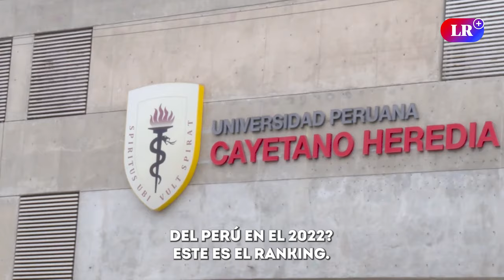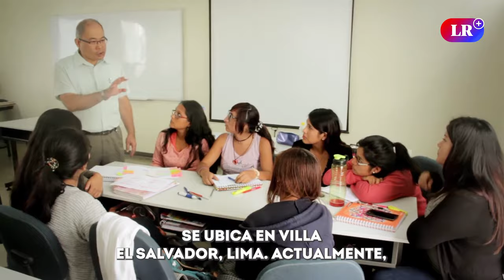Estas son las 10 mejores universidades del Perú. Conoce el ranking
Si terminaste la secundaria y aún no sabes a qué universidad acudir, puedes guiarte del ranking de las 10 mejores casas de estudios en el Perú que publicó el reconocido portal Webometrics. Así sabrás cuál es el puesto actual, a nivel mundial, de la casa de estudios a la que podrías ingresar. A continuación, te presentamos dónde quedan estas instituciones, cuál es el impacto que tienen, el número de carreras que enseñan y su posición por excelencia.